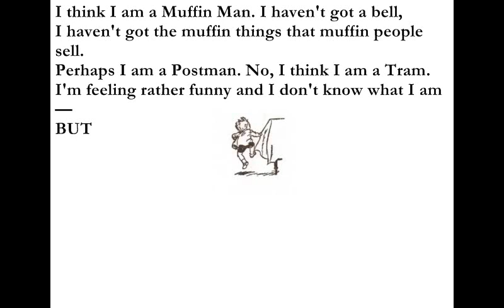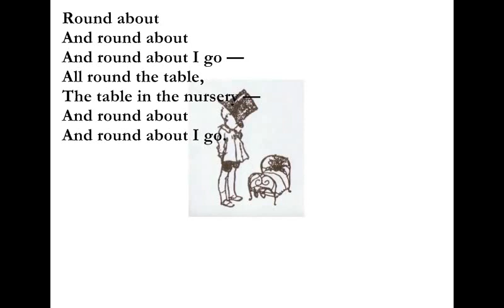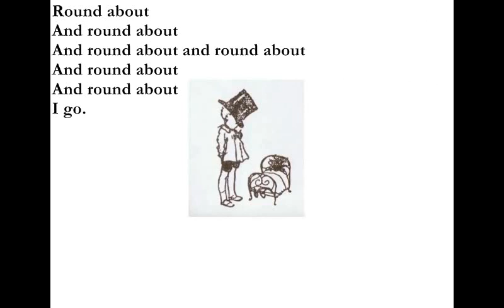Busy [AA MILNE poem set to music]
Busy [by A. A. Milne]

E
I think I am a Muffin Man. I haven't got a bell,
A Bb A
I haven't got the muffin things that muffin people sell.
E
Perhaps I am a Postman. No, I think I am a Tram.
A Bb A
I'm feeling rather funny and I don't know what I am —
BUT
Dm
Round about
Am
And round about
Dm Am
And round about I go —
E7 Am
All round the table,
C G
The table in the nursery —
Dm
Round about
Am
And round about
Dm E7

I think I am a Traveller escaping from a Bear;
I think I am an Elephant,
Behind another Elephant,
Behind another Elephant who isn't really there. . . .
SO
E7
Round about
Am
And round about
C G
And round about and round about
Dm Am
And round about
Dm E7
And round about
Am
I go.

I think I am a Ticket Man who's selling tickets-please,
I think I am a Doctor who is visiting a Sneeze;
Perhaps I'm just a Nanny who is walking with a pram
BUT
Dm
Round about
Am
And round about
Dm Am
C G
Dm Am
Dm E7
And round about
Am

I think I am a Puppy, so I'm hanging out my tongue;
I think I am a Camel who
Is looking for a Camel who
Is looking for a Camel who is looking for its Young. . . .
SO
E7
Round about
Am
And round about
C G
Dm Am
And round about
Dm E7
And round about
Am
I go.